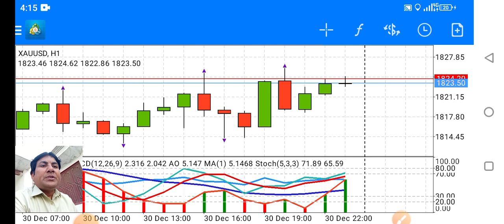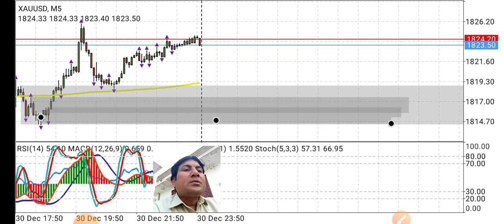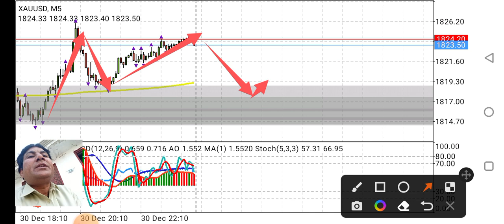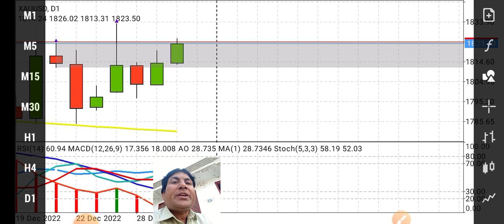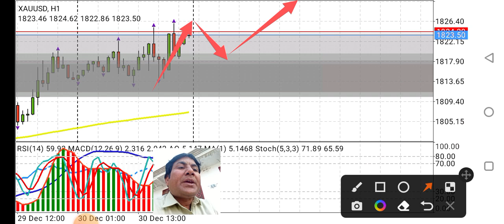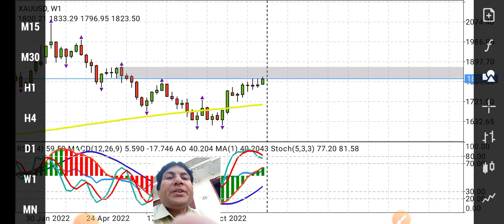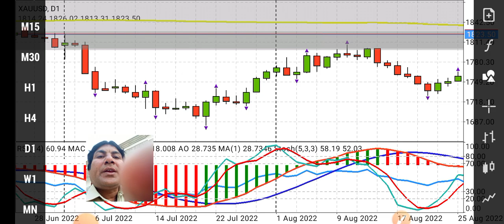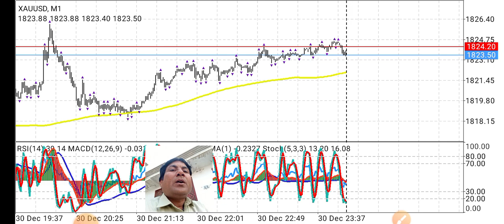Engulfing Theory 2 Trading Strategy | Entry Confirmation ABC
Regards
Recommended Brokers
OCTA FX
For Change IB Octafx 10708568
EXNESS
For Change IB EXNESS 16237893